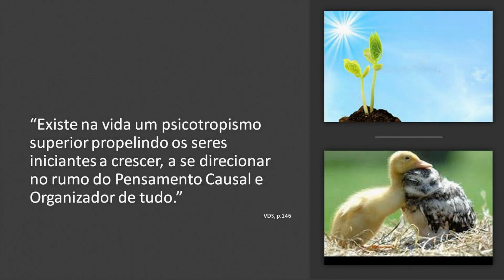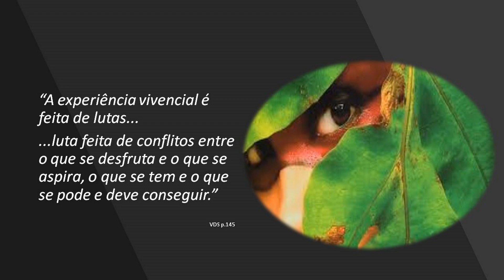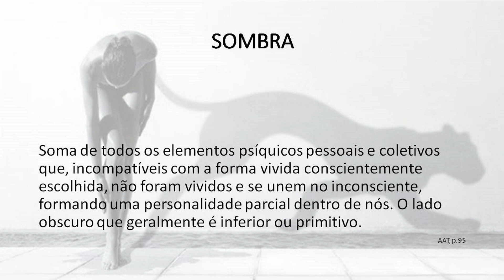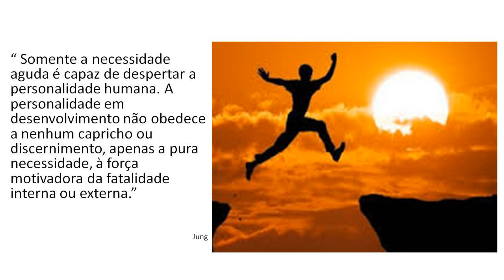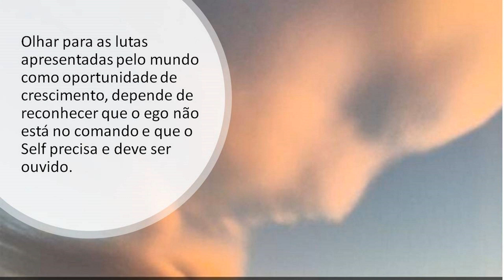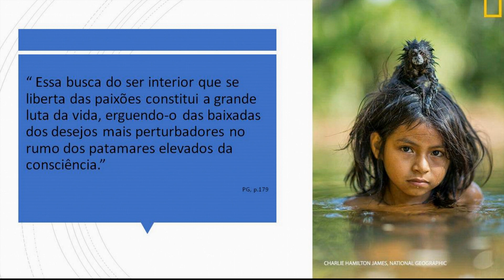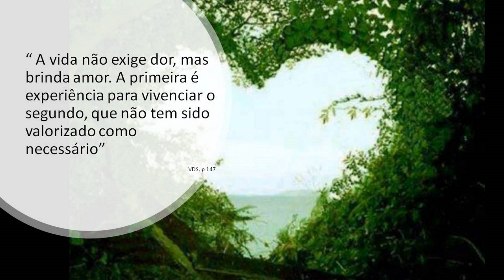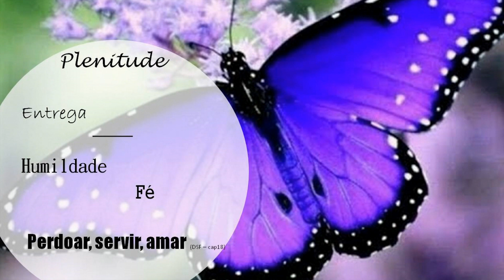Luta Conflitiva. Dra Guadalupe Amaral. Joanna de Ângelis - Espiritismo.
Conferência proferida no III Seminário Joanna de Angelis, promovido pela AME-RS em Porto Alegre, Hotel Embaixador, 18 de outubro de 2018.